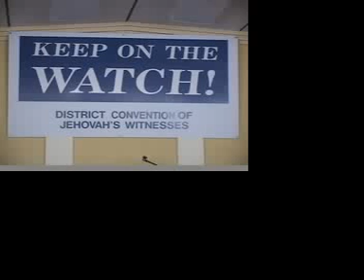V.I NEWS (8-13-09) pt.1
Car accident/ Arrest made in fish market shooting